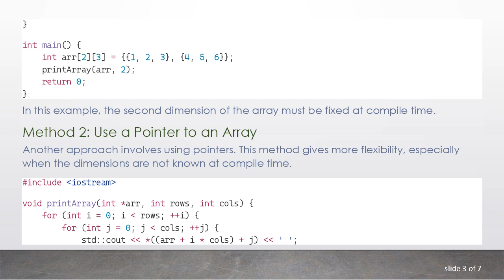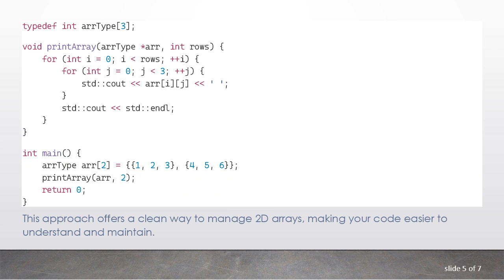How to Pass a 2D Array to a C++ Function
Summary: Learn how to effectively pass a 2D array to a function in C++ to streamline your code. Explore different methods and understand their uses.

Passing a 2D array to a function in C++ can be vital for reducing redundancy and improving the structure of your codebase. This guide will break down the key methods and syntax you'll need to effectively utilize this functionality.

Method 1: Specify Array Dimensions Explicitly

The most common way to pass a 2D array to a function in C++ involves specifying the dimensions of the array at both the function definition and the call sites. Here's a basic example:

In this example, the second dimension of the array must be fixed at compile time.

Method 2: Use a Pointer to an Array

Another approach involves using pointers. This method gives more flexibility, especially when the dimensions are not known at compile time.

This approach treats the 2D array as a pointer to the first element, enabling the function to handle arrays of any size.

Method 3: Use typedef or using

For more readable and maintainable code, you might consider using typedef or using to define a new type for your array:

This approach offers a clean way to manage 2D arrays, making your code easier to understand and maintain.

Method 4: Use std::vector

Using the std::vector container in C++ is another practical way to pass 2D arrays to functions, enhancing flexibility and ease of use:

This method leverages the power of STL containers, allowing for dynamic sizing and easier memory management.

Conclusion

Different methods of passing a 2D array to a function in C++ offer various benefits and complexities. Choose the one that best fits your application's needs, keeping in mind factors such as array size, compile-time information, and code readability.

Understanding these methods improves not only your ability to work with arrays but also your overall C++ programming skills.